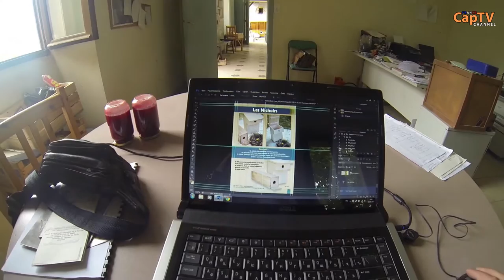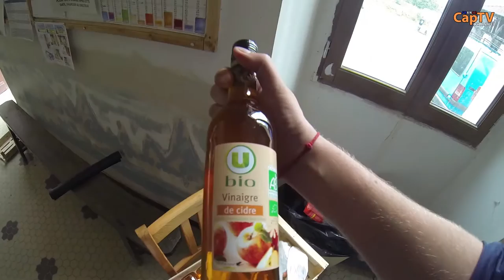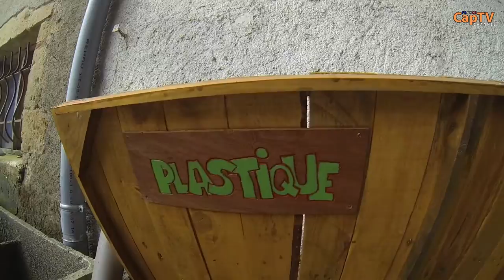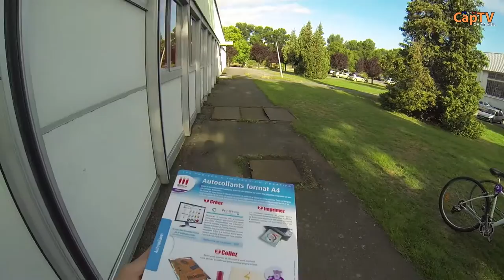Моя Первая Работа во Франции - CapTV Франция - #24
В этом ролике я покажу и немного расскажу про свою первую работу во Франции. Снято летом 2015-го.

Регион Hautes Pyrenees - France Gascony (Tarbes, Lourdes, Pau, Bayonne, Dax) и другие.